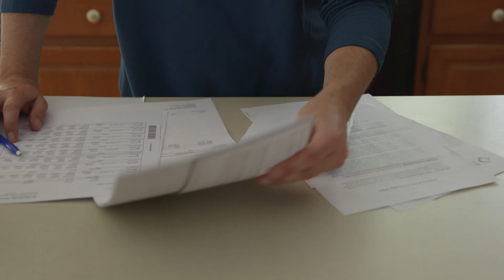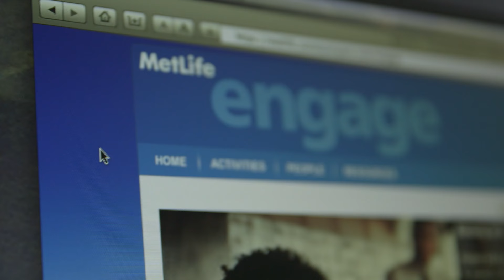How MetLife Collaborates with Customers to Redefine the Insurance Experience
From choosing a plan to filing a claim to interacting with agents and customer service reps the insurance experience often leaves customers feeling frustrated, confused and overwhelmed. And as a result, they don’t know where to turn for help – and don’t have the answers they need to make the best decisions for insuring themselves and their families.

MetLife, one of the world’s largest insurers, looks to customers to help them solve this problem. Members share powerful ideas and stories that inspire new products, relevant marketing messaging, and improved experiences for every customer.

“What I value most about the MetLife community is the sense that I’m trying to help better something I’m so quick to say has problems,” says Brian, a MetLife customer and community member. “If I can do anything in terms of giving advice, or critiquing marketing pieces, or how to personalize things more to talk to us as people rather than subscribers or members or numbers, that makes me feel pretty good.